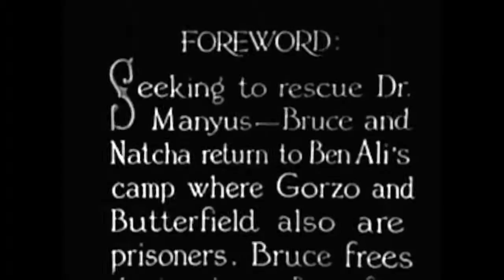The Lost City Chapter 7 Spider Men mp4